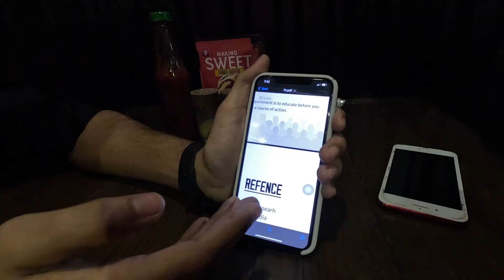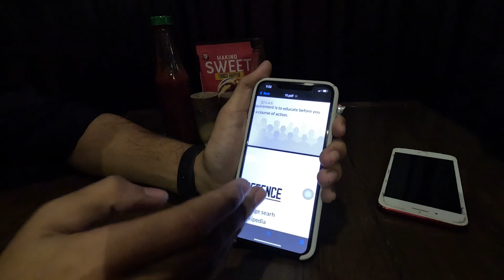HANG OUT WITH MY SIBLINGS 😚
It's how we know how much you liked the video and how it helps in bringing similar ideas.